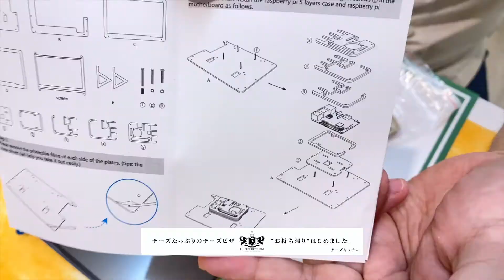ラズパイ用基盤むき出しのモニターを組み立てて、α7の外部モニターになるか実験してみた結果ｗ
真・マコトちゃんねるのまことです！
仙台市太白区富沢のアクロスプラザ富沢西さんの蔦屋書店さんの裏にある、チーズキッチンというお店でピザ伸ばしたり、コーヒーを淹れたりしています♪

チャンネル開設一年で、撮影機材のみなおしと、撮影方法の見直しを行うために今回は、SONYの一眼レフミラーレスカメラα7用に、外部モニターを買ってみました。
とは言え、純正品や、正規品を購入できるほどの予算があるわけでもないので、人柱的に、Raspberry pi用の基盤むき出しの液晶モニターを購入し、ケースの組み立てから、動作確認までを行ってみました！

【今回登場したもの一覧】

★商品名：For Raspberry pi ディスプレイ 7 インチ LCD モニターTFTスクリーン 800 * 480解像度 タッチスクリーンそしてfor raspberry pi 3 model b+ ケース ヒートシンク

★購入価格
３９９９円（amazonさんで購入）